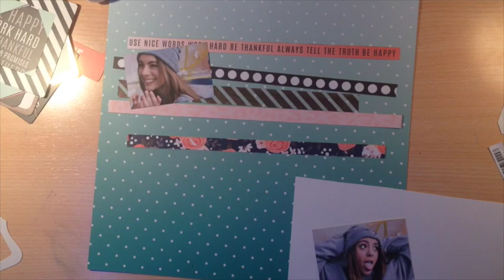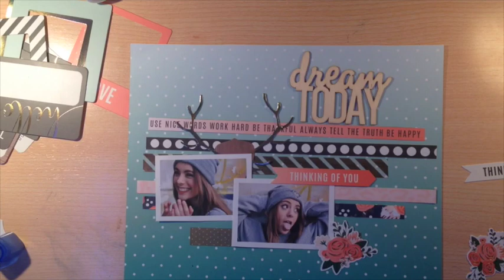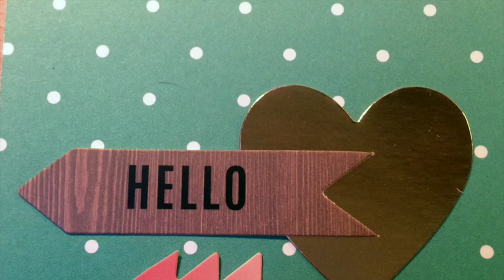Lay out process video. COLABORACIÓN YOUTUBERS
Lay out proces video. COLABORACIÓN YOUTUBERS. Espero que os guste este video, y si es asi, intentare hacer más videos de Lay outs. No olvideis que este video es una colaboración con otras youtubers y aquí os dejo el link de cada canal.

-Papel de acuarela:

-Papel para rotuladores al alcohol:

-Rotuladores Copic A:

-Acuarelas Kuretake:

-Cinta de doble cara:

-Pegamento Nuvo delux:

-Pegamento Tombow Mono aqua:

-Cizalla y plegadera We R Memory keepers:

-Corner Chamber Azul:

-Crop a dile rosa:

-Punch board We R memory keepers (herramienta de hacer sobres):

-Kit Big shot:

-Kit herramientas básicas We R:

-Herramientas all in one  We R:

🎥 EQUIPO DE GRABACIÓN:
-Iphone 11:

-Macbook pro Apple:

-Trípode  de ventosas:

-Trípode flexible:

-Cámara Canon Eos M100:

👉🏻Recuerda:
Un Besado!